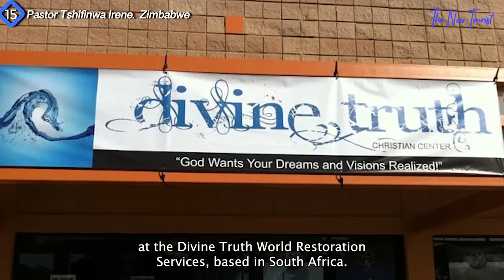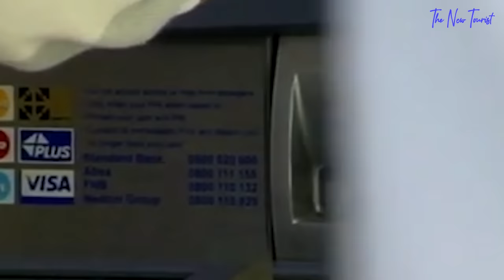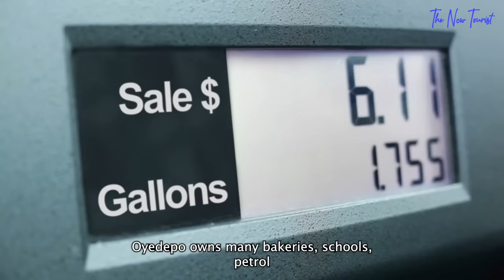The 15 Richest Pastors in The World 2023.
The Richest Pastors In the World.

The number of religious bodies in the world is rapidly increasing with the rising interconnectedness of people. This can also be justified by the emergence of many different churches.
Some of the top pastors across the world own assets worth billions of dollars. There are times when some people even doubt the objectives of some of these churches, whose pastors are becoming so wealthy.

In a moment, we will show you the world’s 15 wealthiest pastors in 20 23 and their net worth. Just keep your eyes glued to the screen as we make you discover these very prominent men of God.
Let us begin from the bottom of the list.

Other videos you will love on our channel;